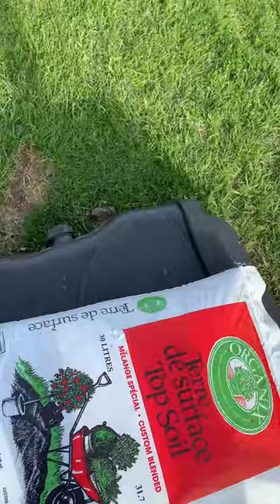Why we made the trashcan basketball net video